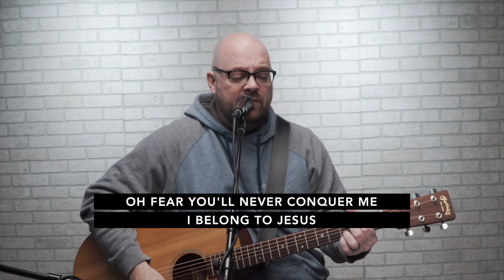Made For This "Living Life on Purpose"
Thanks for joining us online for our first Sunday service in 2022 at NewLife Church!

Today we begin the new year with C.J. Clymer giving us a message on "Purpose." As we start 2022, what would this year look like if we believed God has a purpose for our lives, right here, right now? Let's live on purpose together!

Music from Soundstripe Subscription License